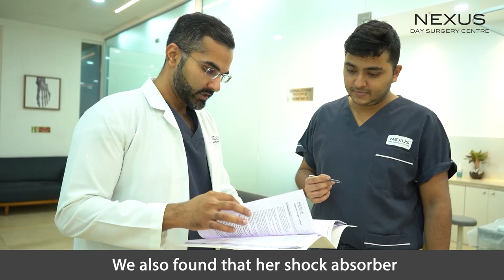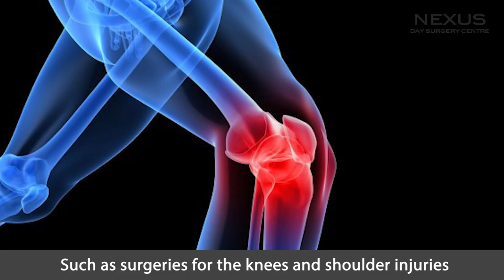Foreign patient on visit to India hurts knee, gets treated at Nexus Day Surgery Centre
Nexus Day Surgery Centre recently treated an international traveller, Mackenzie Stratton, from the United States Of America, who was visiting Mumbai where she ended up hurting her knee. She got an MRI and it was found that she had suffered an ACL Ligament Injury. It was also found that her meniscus was torn. She underwent a surgical procedure for reconstruction of her ACL Ligament using Arthroscopy under Dr. Supreet Bajwa, a Hip & Knee Replacement Specialist at Nexus Day Surgery Centre.
Hear about the surgical experience from the doctor while treating the patient at Nexus Day Surgery Centre.

𝗩𝗶𝘀𝗶𝘁 𝘂𝘀 𝗮𝘁 -: Ground Floor, Siroya Centre, Next to Hilton Hotel, In the lane of ITC Maratha, Near International Airport, Andheri East, Mumbai 400099